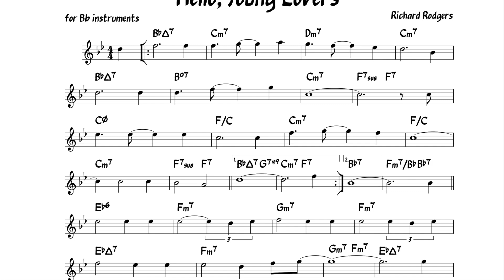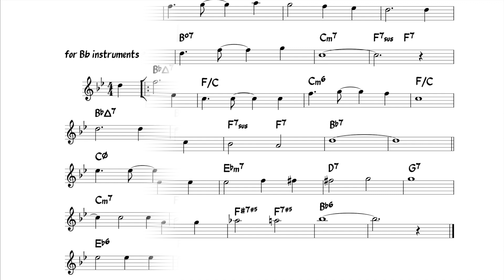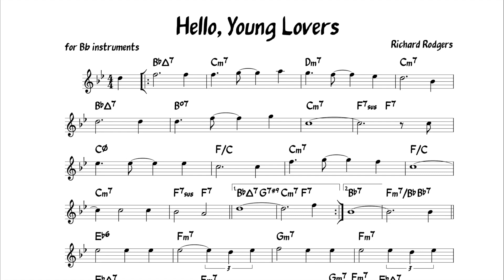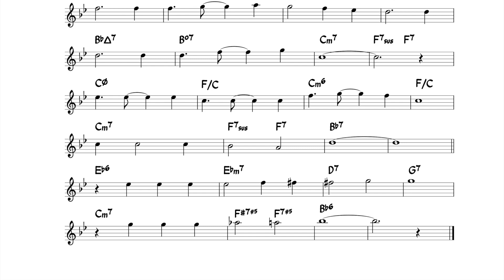Hello Young Lovers (Rodgers) Backing track + score for Bb instruments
Hank Mobley Quartet - Hello, Young Lovers (1961)